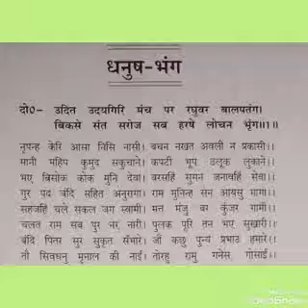कक्षा-10, तुलसीदास ( धनुषभंग-1)